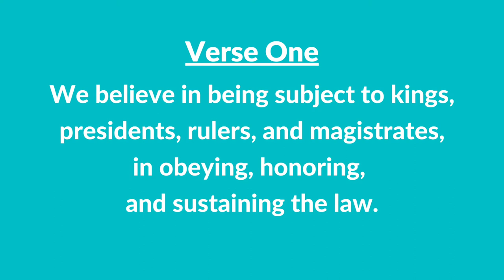#131 | The Twelfth Article of Faith (Instrumental With Lyrics) | LDS Children's Songbook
#131 | The Twelfth Article of Faith (Instrumental With Lyrics)